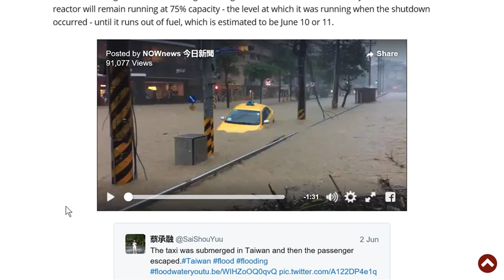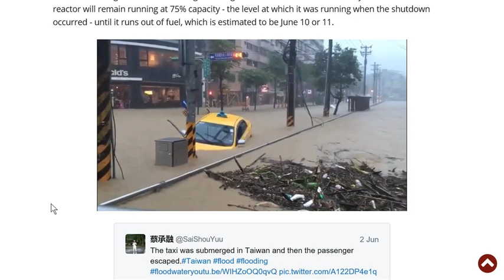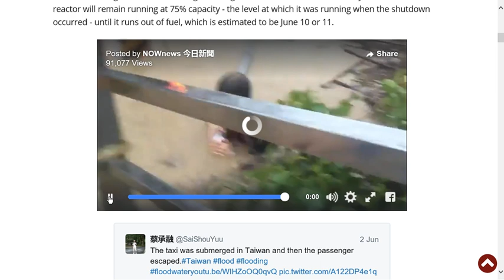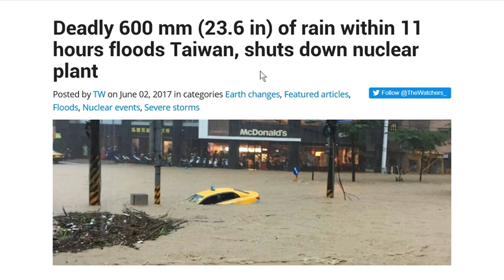PLANET X NEWS - Deadly Storm Dumps 24 in. of Rain within 11hrs.Floods Taiwan, Shuts Down Nuclear